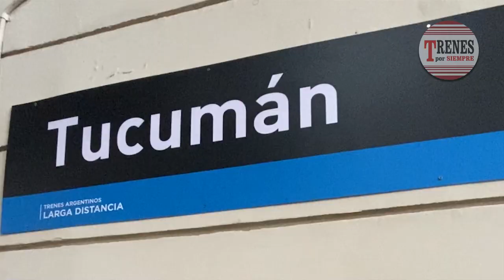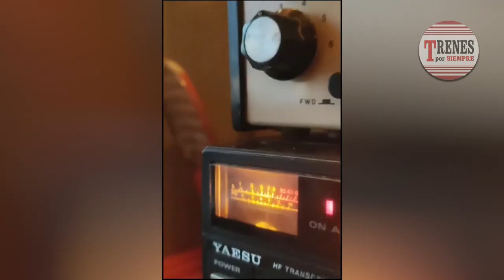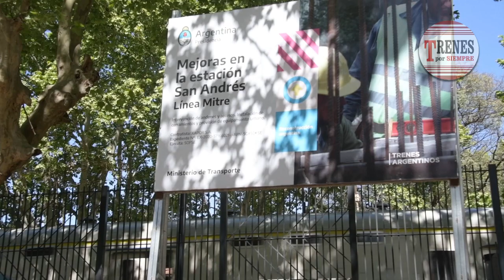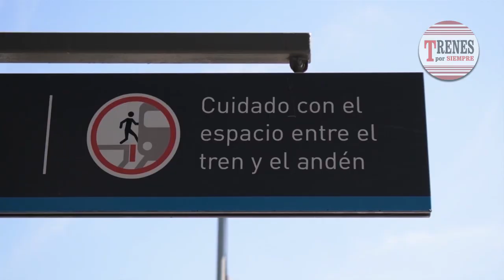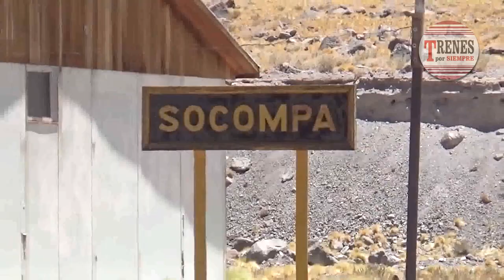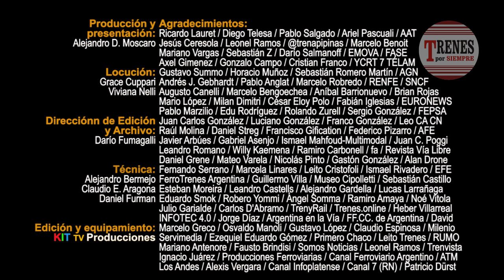Compacto de noticias Nº 235: Renovación de vías en el corredor Retiro-Tigre: Comienza en noviembre.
Trenes por Siempre Nº 235 - 28 de octubre 2023.